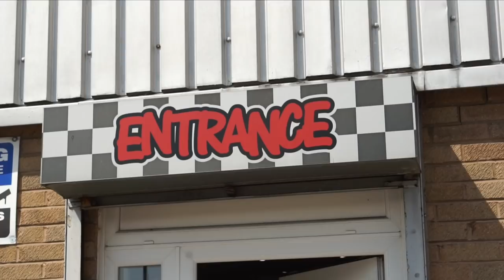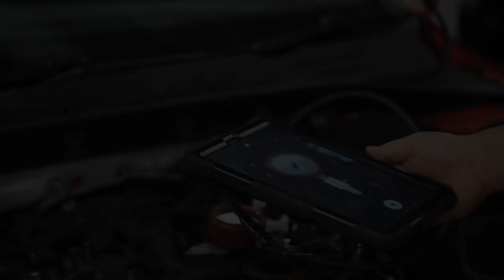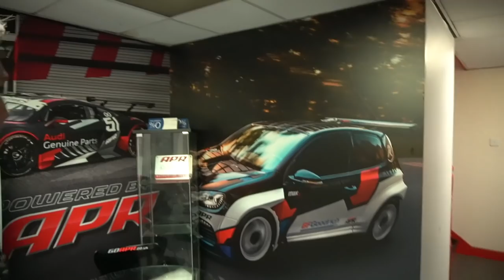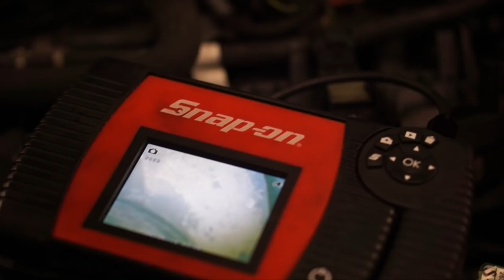THE GOLF R GOES TO AWESOME GTI FOR TUNING - BUT DOES NOT GO TO PLAN AT ALL!!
We got the chance to go up to @awesomecars1 in Manchester to get the Golf R checked over and dynode, But not all goes to plan.

What a company Awesome GTi is, we got the chance to have a walk around this great facility and speak to Mark about the what the future holds at this amazing business. Make sure you follow all there socials.